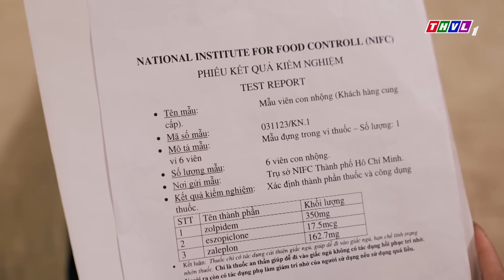KẾ HOẠCH HOÀN HẢO - TẬP 17[3]: Dù đã có bạn gái nhưng VẬN ĐÀO HOA vẫn luôn bám theo Nam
DÙ ĐÃ CÓ BẠN GÁI NHƯNG VẬN ĐÀO HOA VẪN LUÔN BÁM THEO NAM
Kịch tính, hấp dẫn với sự tung hứng ăn ý của những gương mặt quen thuộc: Trung Dũng, Thanh Bình, Thanh Duy, Hạ Anh, Tuyết Thu, Huỳnh Trường Thịnh… Bộ phim truyện Việt Nam: “Kế hoạch hoàn hảo” được giới thiệu trên THVL1 lúc 20h từ Thứ Hai đến Thứ Bảy, bắt đầu từ 20/9/2023. Kính mời quý khán giả đón xem!